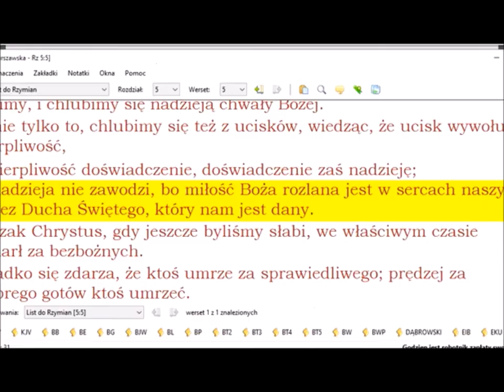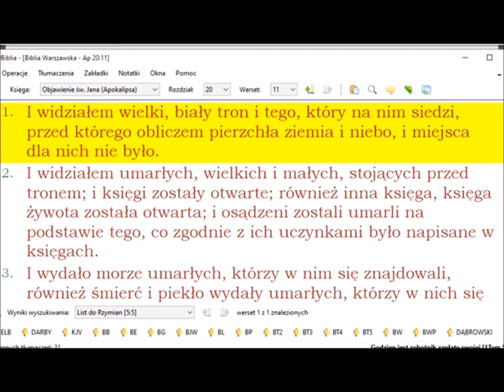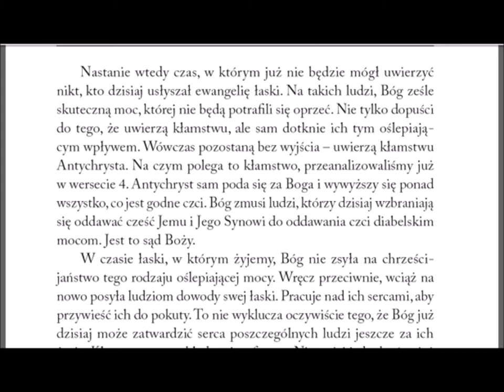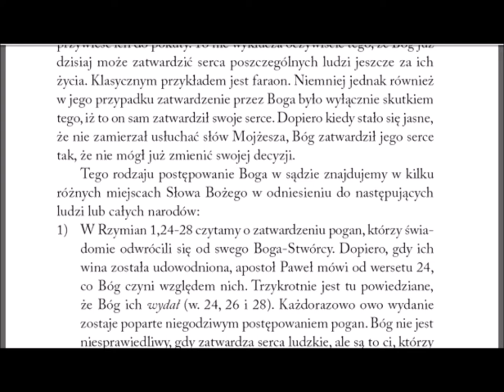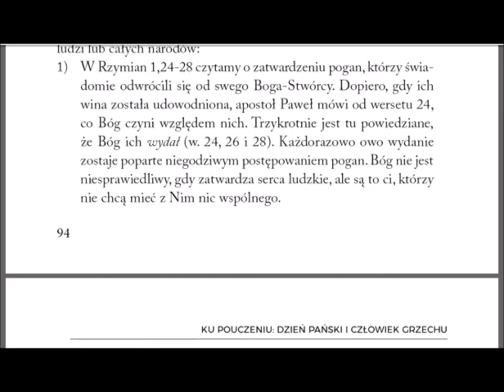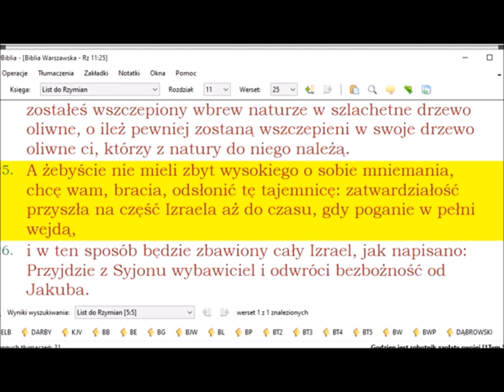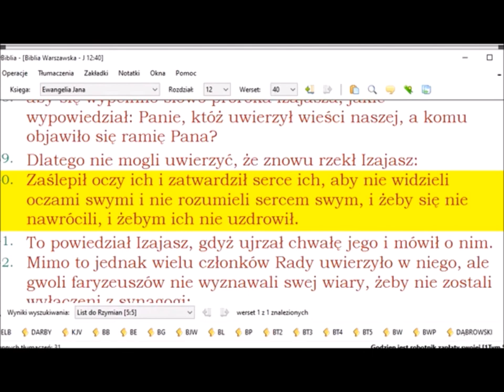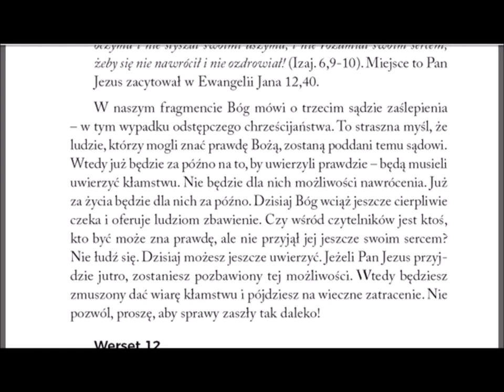Komentarz do 2 listu Pawła do Tesaloniczan 028 rozdział 2 werset 11 zsyła Bóg na nich ostry obłęd